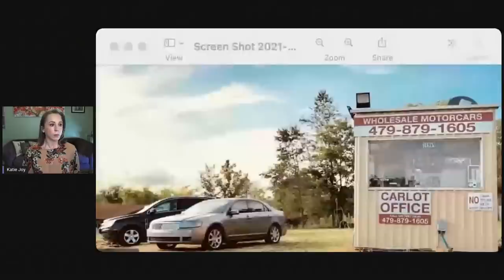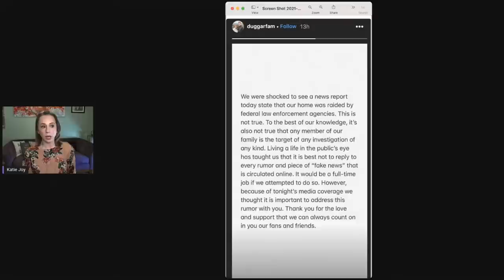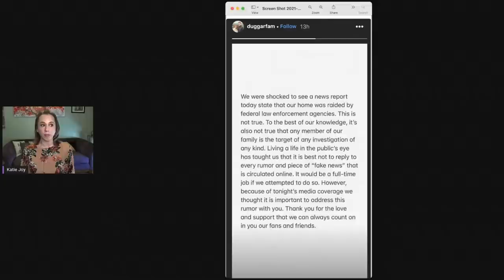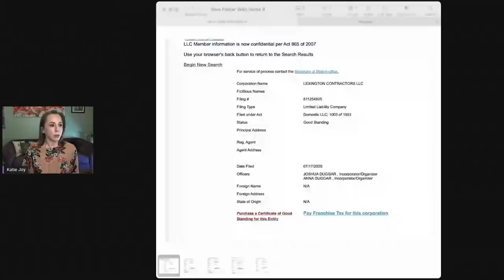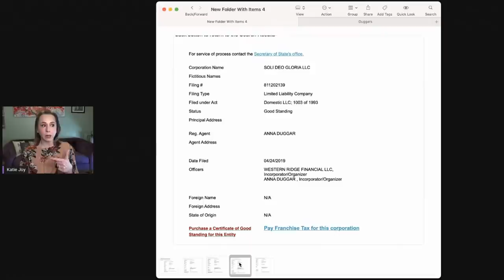Josh Duggar Facing 40 Years for Possession & Receiving Images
Josh Duggar was in court today